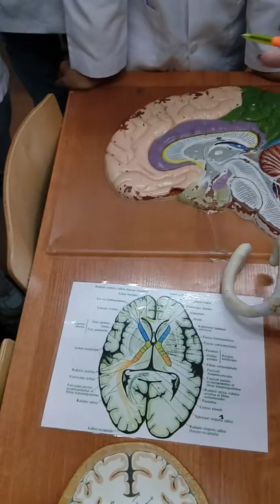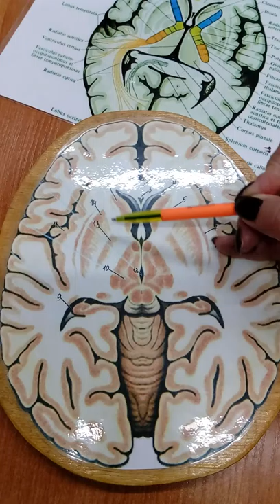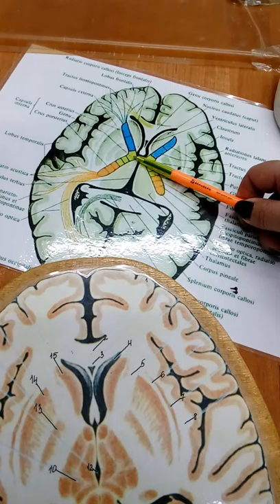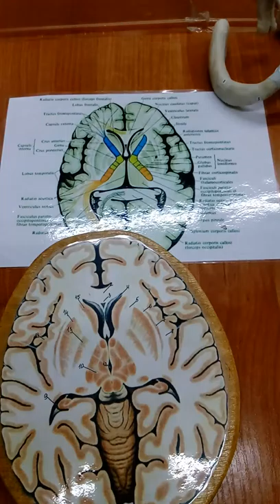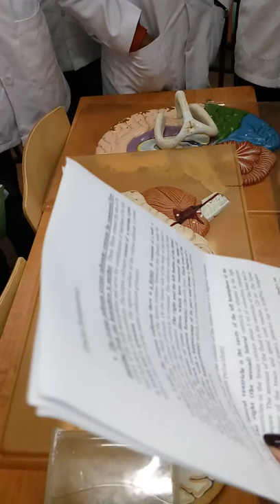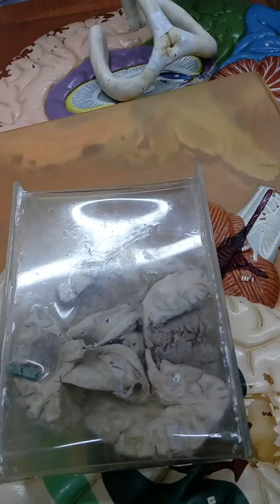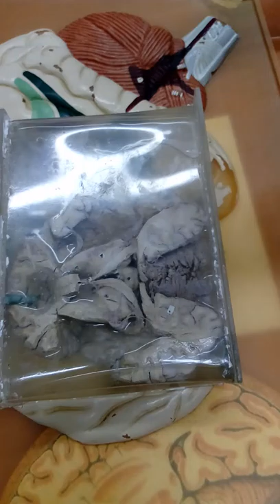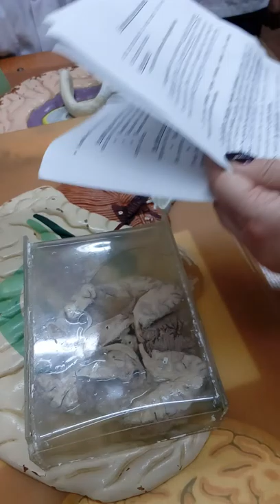Basal Nuclei of brain